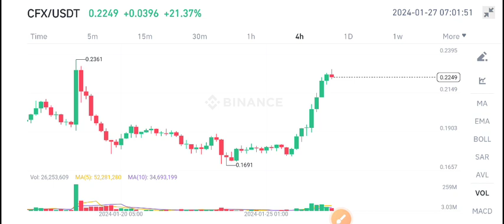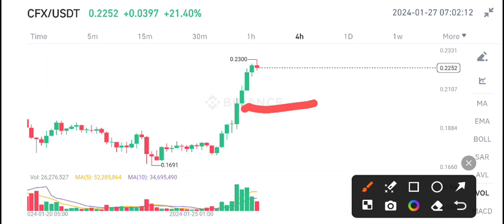CFX Conflux Today News! CFX Price Prediction Today